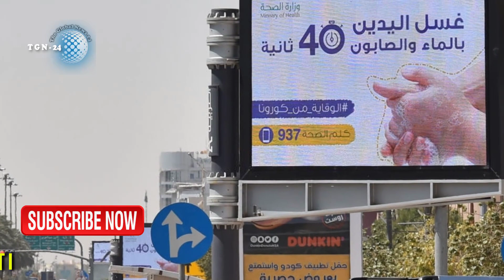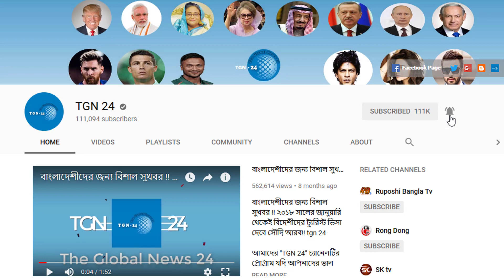সৌদি স্বাস্থ্য অধিদপ্তর থেকে খবর এলো - সৌদিতে সুস্থ রোগীর সংখ্যা আজকেও অনেক বৃদ্ধি পেয়েছে।